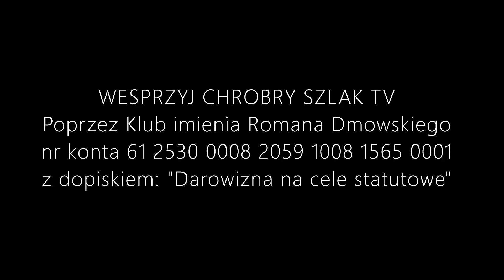Komentarz Narodowy (80) - Dość bezkarności lewicy!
Kolejne ataki na ciężarówki informacyjne Fundacji Pro - Prawo do życia są coraz bardziej brutalne i niestety cieszą się przyzwoleniem społecznym. Ostatnio jednak w Gdańsku napastniczkę spotkał zawód - kierowca ciężarówki bronił się używając gazu.

Okazało się, że osoba atakująca działaczy pro-life to wykładowca Uniwersytetu Gdańskiego. W tej sprawie zostało wystosowane specjalne oświadczenie sygnowane przez Klub imienia Romana Dmowskiego, Akcję Narodową i Towarzystwo Studentów Polskich